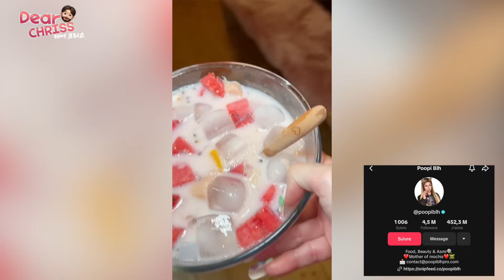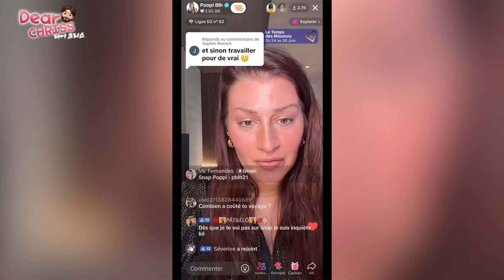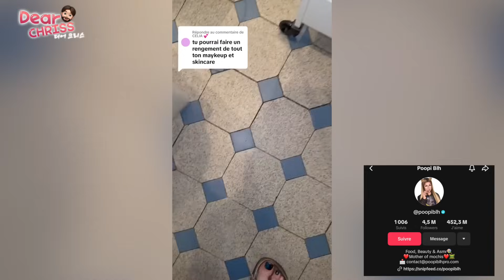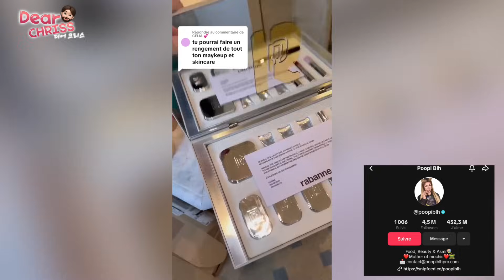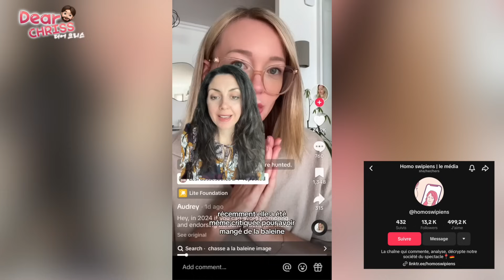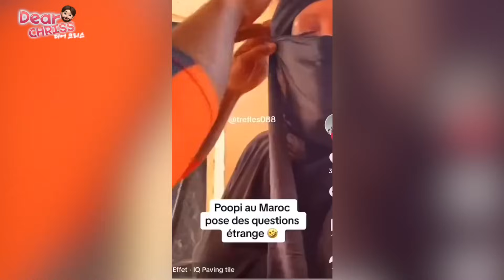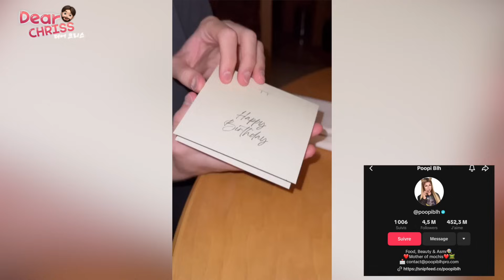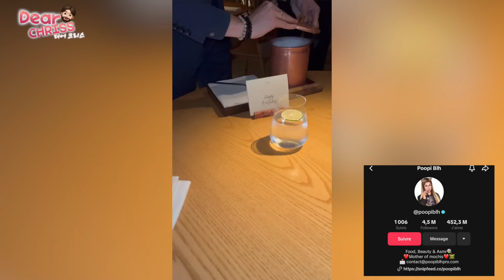POOPI EST ELLE DANGEREUSE ? SURCONSOMMATION, DANGER & HYPOCRISIE ! - DEAR CHRISS